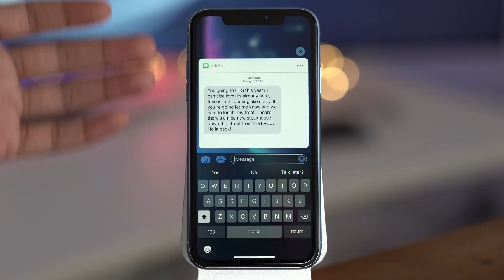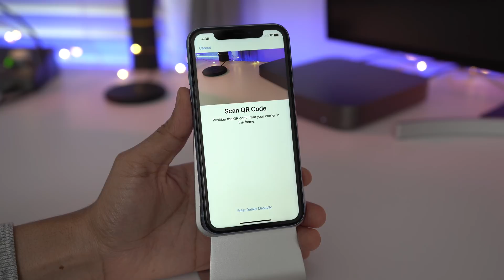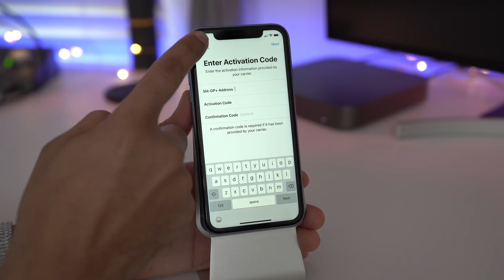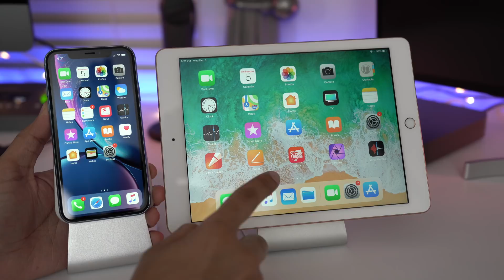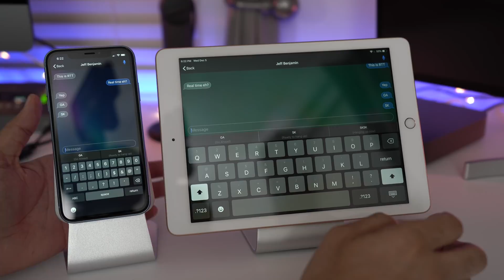iOS 12.1.1: Top Features & Changes!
What's new in iOS 12.1.1:
- Notification preview using haptic touch on iPhone XR
- Dual SIM with eSIM for additional carriers on iPhone XR, iPhone XS, and iPhone XS Max
- One tap to flip between the rear and front-facing camera during a FaceTime call
- Live Photo capture during one-to-one FaceTime calls
- The option to hide the sidebar in News on iPad in landscape orientation
- Real-time text (RTT) when using Wi-Fi calling on iPad and iPod touch

Read full blog:

My 🎥🎙gear:
- SmallHD Focus OLED Monitor
- DJI Ronin-S
- Sennheiser MKH-416
- Sennheiser AVX
- Luxli Timpani
- Fotodiox 18-inch Flapjack
- Universal Audio Arrow